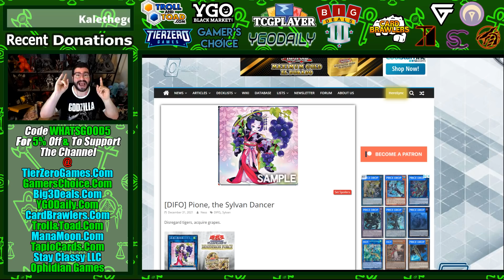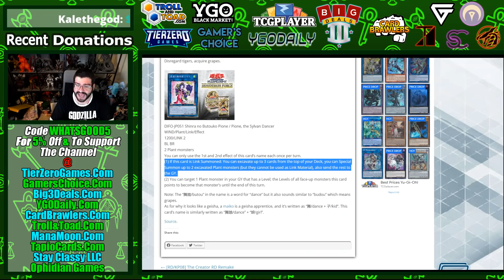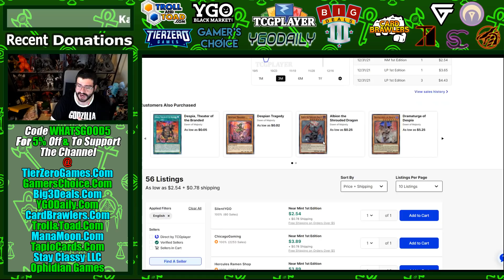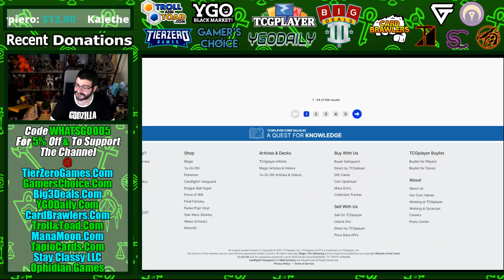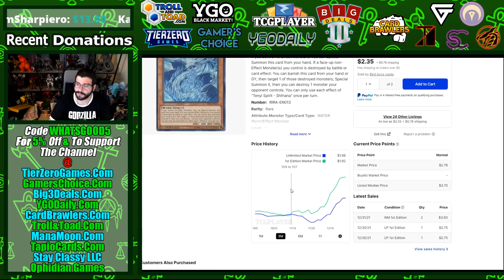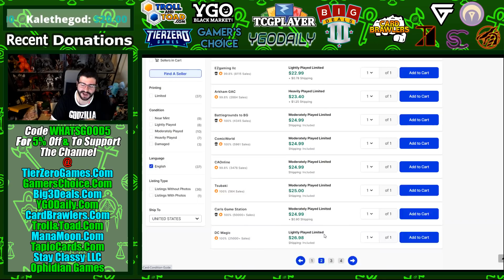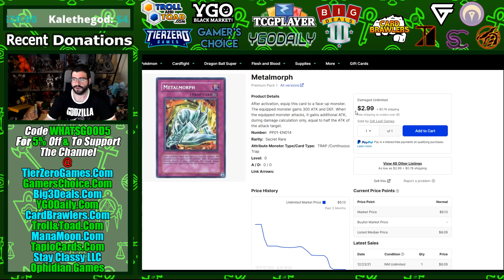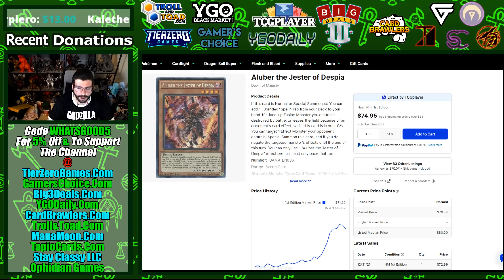Plant HYPE & Buyouts! Prepare for Albaz!? House of Champs Yu-Gi-Oh Market Watch